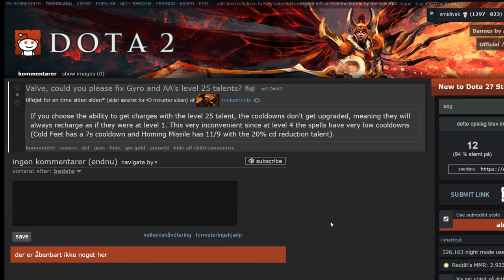Gyrocopter and AA cooldown bug level 25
from the reddit thread: If you choose the ability to get charges with the level 25 talent, the cooldowns don't get upgraded, meaning they will always recharge as if they were at level 1. This very inconvenient since at level 4 the spells have very low cooldowns (Cold Feet has a 7s cooldown and Homing Missile has 11/9 with the 20% cd reduction talent).